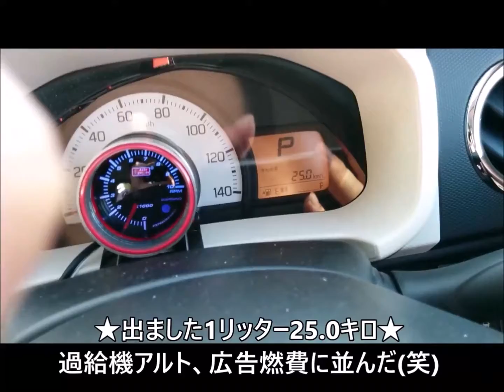【驚き】キタキタ～燃費更新!!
アルト　(ＨＡ３６Ｓ/Ｆ)を少しずつスタムしていきながらミニちゅぶカーライフ【日常生活を含む】をご紹介していきます。

関連動画☟
とにかく軽い、とにかく速い！復活のスズキ「アルトワークス」これぞ、軽最強スポーツだ

モンスタースポーツ エンジンテクノロジー解説 スズキ アルトワークス[HA36S]フルレンジECU

HA36SアルトワークスMT車載動画～買ってからいじったところと燃費の話

新型アルトワークス　モンスターVer.シリーズ 試乗PRインプレッション

海外の反応「1987年製のスズキ「アルトワークス」って車が素晴らしすぎる！」日本の昔の軽を絶賛する外国人 オモロテレビ

モンスタースポーツ アルトワークス [HA36S] 渡辺 洋幸のエンジンチューニング講座 吸気・冷却系編